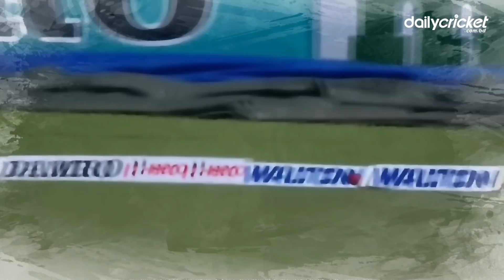Shakib Al Hasan's career so far (2007- 2019)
Here, we take a look at Bangladesh's greatest ever player and their premier all-rounder Shakib Al Hasan and his career so far, with the 2019 World Cup being played at England.